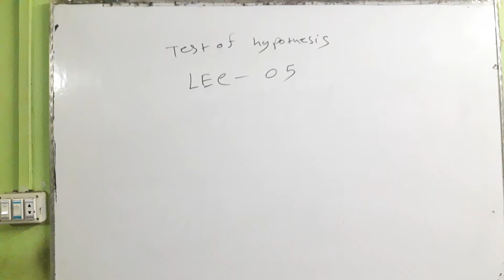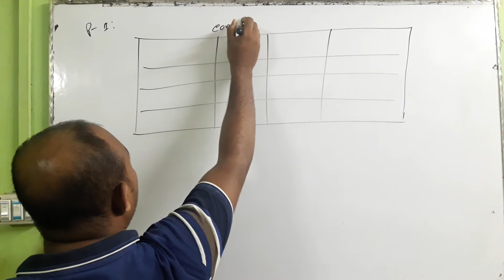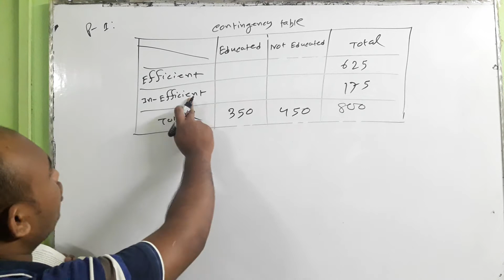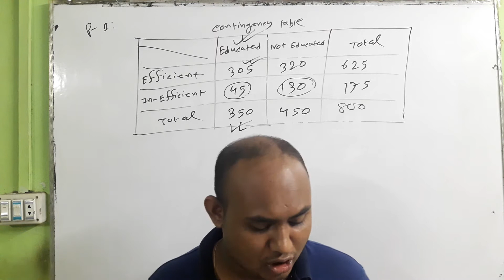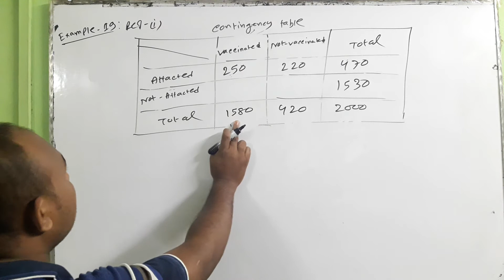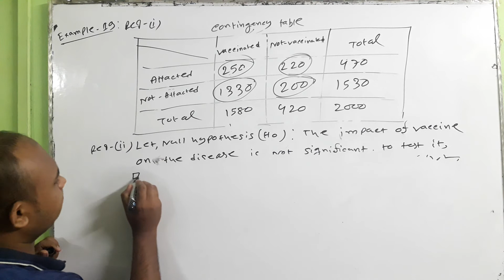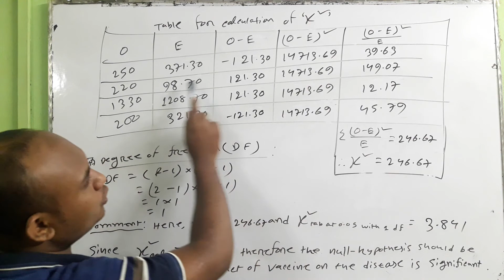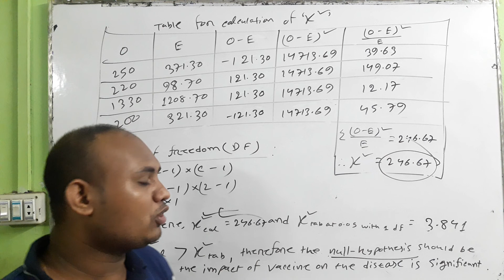Test of hypothesis( Lecture- 05)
FOR BBA 4th YEAR (FIN)